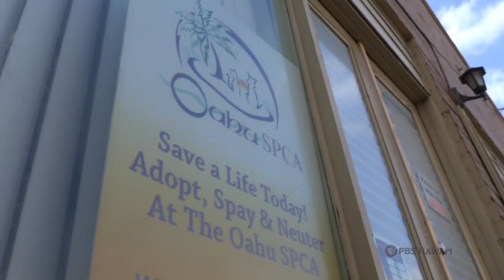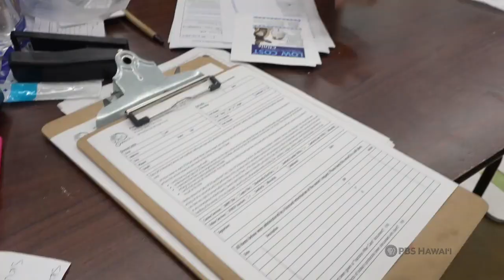PBS Hawai‘i - HIKI NŌ Episode #823 | Ewa Makai Middle - O‘ahu | OSPCA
Students from Ewa feature the OSPCA, a non-profit organization that cares for abandoned and neglected cats and dogs.